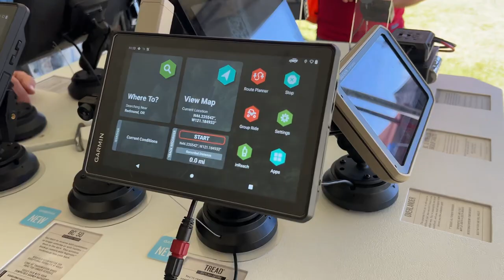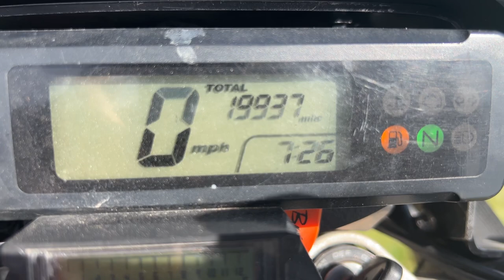Overland Expo PNW 2022 / Day 3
Today's the last day of the 2022 Overland Expo PNW and I have a few questions to ask all my viewers. Watch till the end and answer them. Then me and my CRF450L, 911 Bike, will be on our way to the Oregon coast. I hear there are volcanoes out thata way.

Wish List

Zeta Levers, Chain Guide, Heel Plate,
          Front Sprocket Cover, Bash Guards,
DeCal Works and SKDA graphics
etc...

Jersey